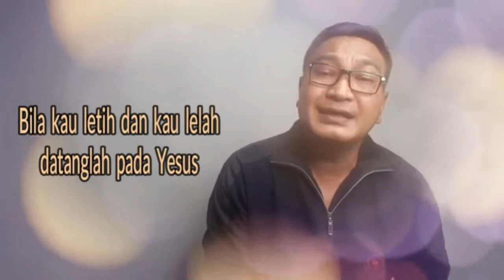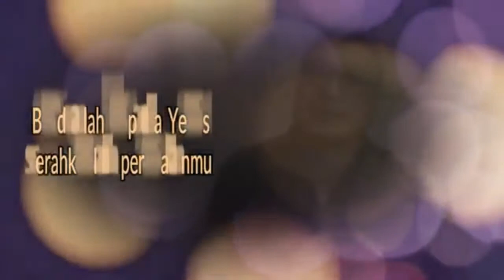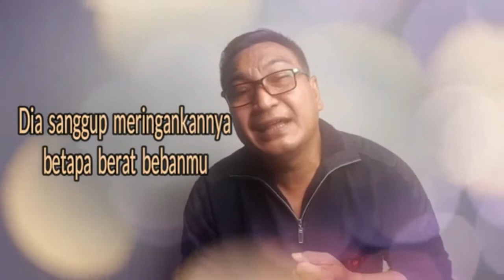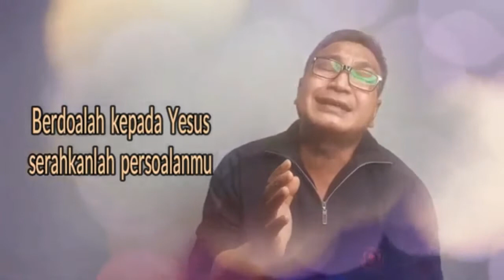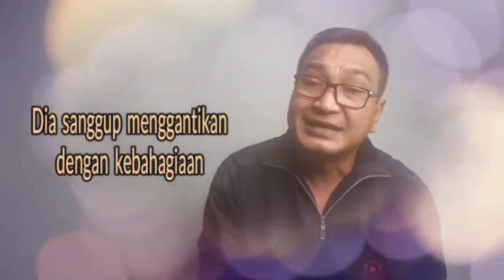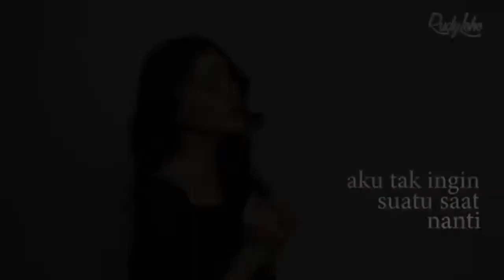Lagu Rohani meneduhkan hati || Lagu Rohani Kristen - Official Music Video